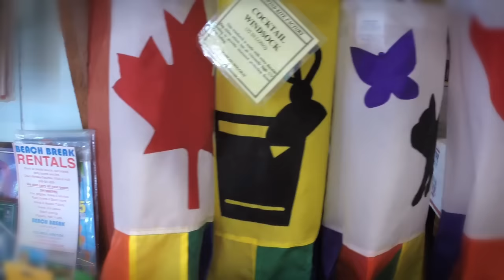Molokai Farmer's Market in Kaunakakai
The Molokai Farmer's Market has everything from fresh produce to great gifts. Come by every Saturday in Kaunakakai and see all of the wonderful things our local vendors and businesses have to offer!